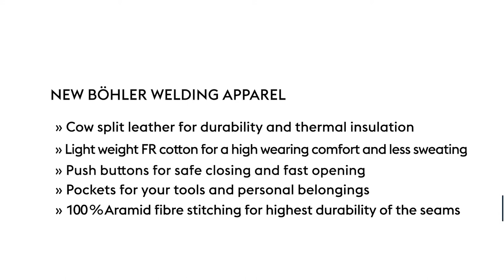Discover the new welding apparel from BöhlerWelding.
Your partner for premium PPE.

Our products offer excellent protection against heat, flames, and welding sparks.